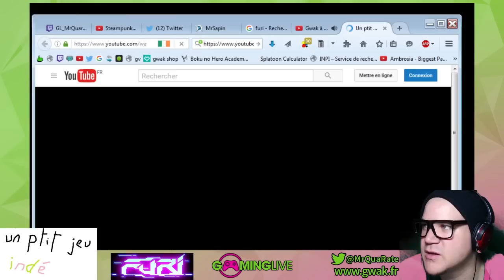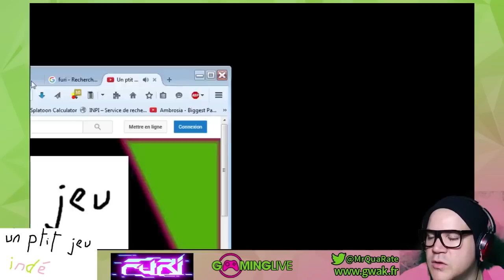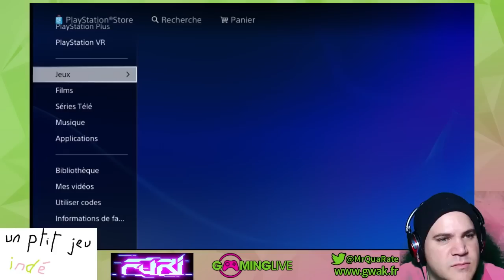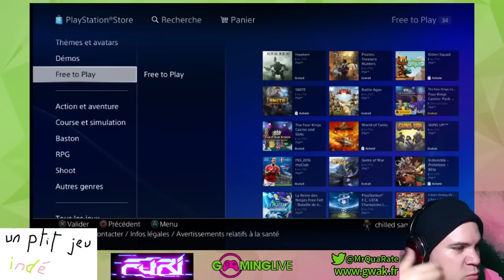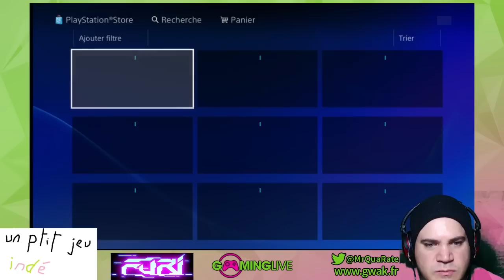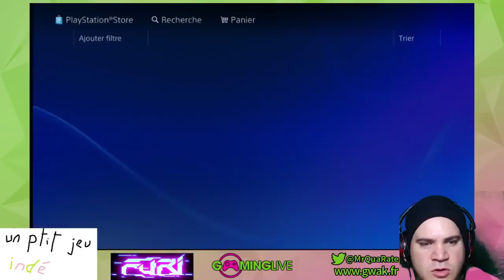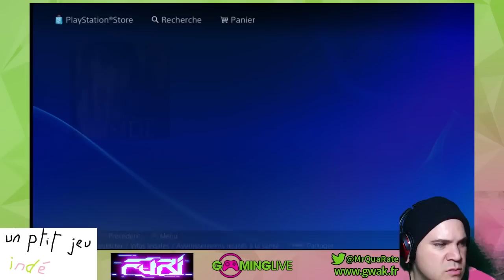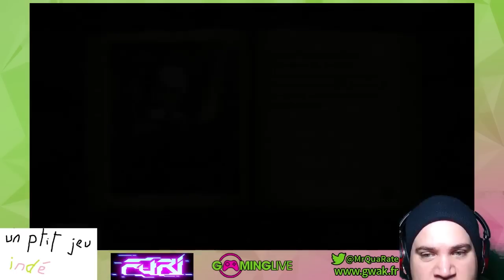[J'ai dit hey !] - Un p'tit jeu indé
Mr Quaraté vous propose une émission pleine de jeux indé et de Gwak.

[11/07/2016]